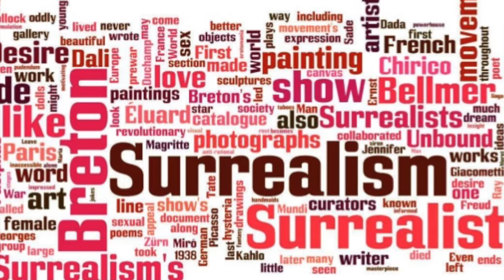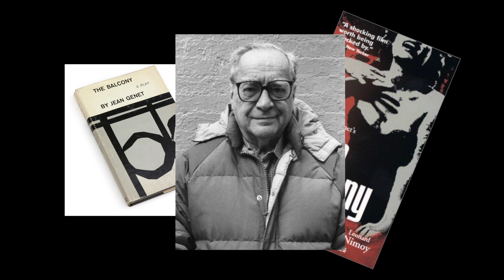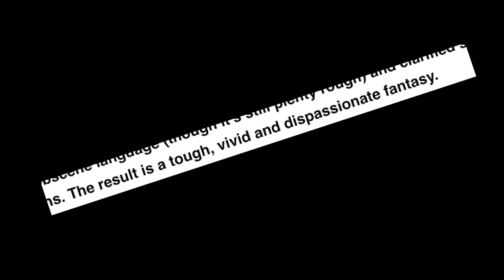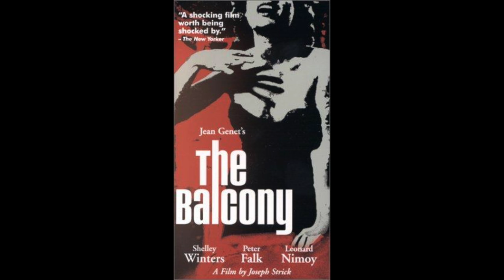The Balcony (with Leonard Nimoy) Review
Join Judy Garbage as she digs the 1963 film adaptation of surrealist Jean Genet's "The Balcony" out of the dumpster. Starring Shelley Winters, Peter Falk, Lee Grant, Ruby Dee, and Leonard Nimoy, this surrealist film will have you thinking, "why does the poster make it look like a dirty film?"